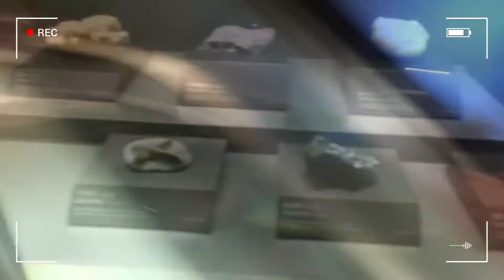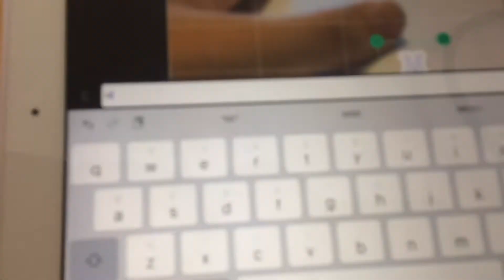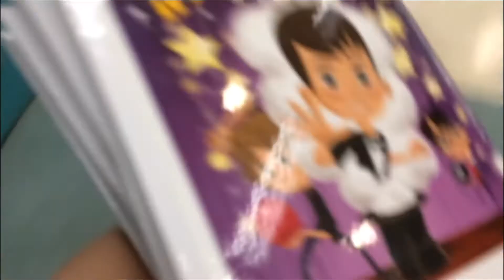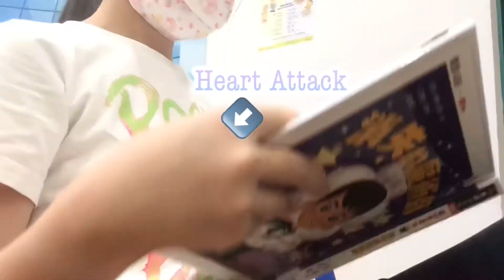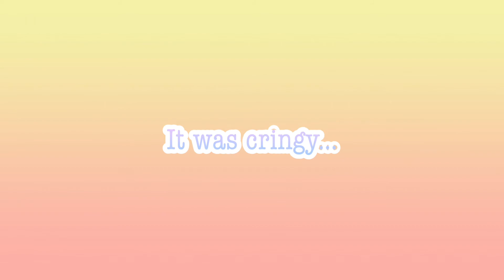Vlog #3 | Coral’s Daily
Hey guys!Its Coral and today I went to a sleepover at my friends house!We had a lot of fun and I hope u like it